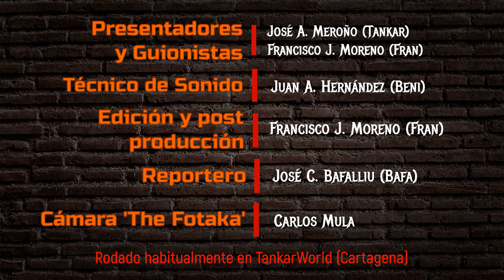CAPÍTULO 64: ¿Quien tocará en el Rock Imperium Fest II?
Pasan los días, pasan las semanas y la productora Madness Live no anuncia nuevas bandas para la segunda edición del Rock Imperium Festival que se celebrará en Cartagena los días 23, 24 y 25 de Junio de 2023.

Los HEAVY METAL BROTHERS sabemos más de lo que podemos hacer público pero sí que os damos algunas pistas sobre los nombres de las bandas que más se oyen que probablemente toquen y sobre otros que venían y ya no vienen...
O si vienen, o vienen los otros…

(Lo más seguro es que os liemos más que aclararos algo)… 🤣🤣🤣

Te invitamos a hacer tu propia quiniela de bandas y subirla al chat de este vídeo de YouTube.